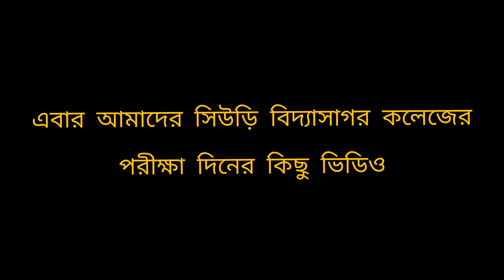new vloge video 2023 |😳 bolpur college exam to Vidyasagar College funny video 😆